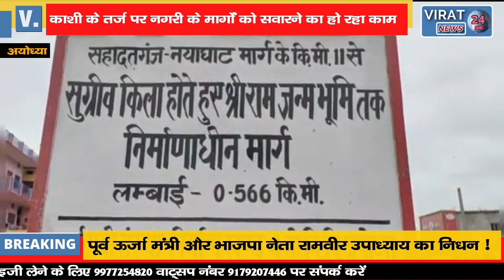अयोध्या में तेजी से चल रहा है मर्यादा पुरुषोत्तम प्रभु श्री राम के मंदिर का निर्माण !